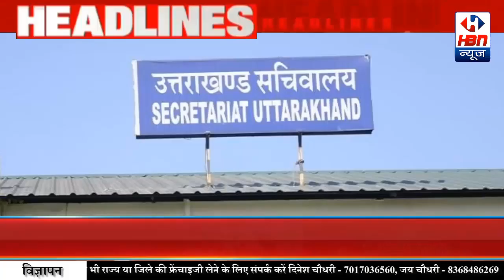MORNING HEADLINE 18 DECEMBER | HBN News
MORNING HEADLINE 18 DECEMBER
| HBN News | Jo Sach Vhi Khabar